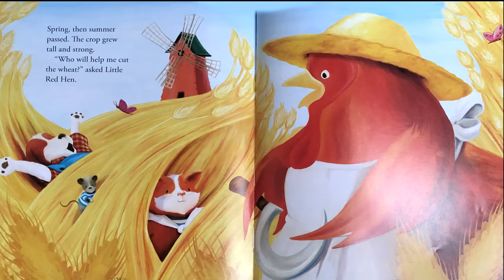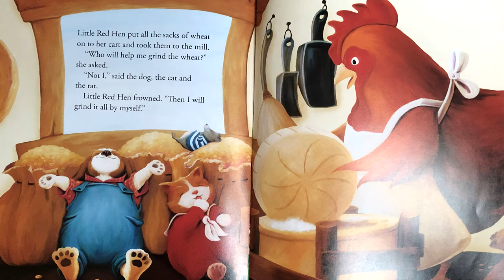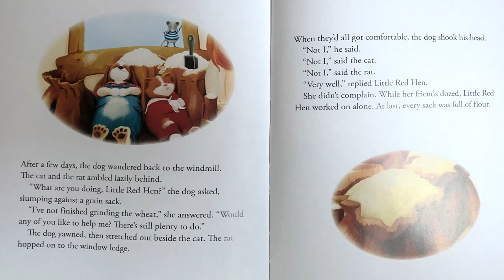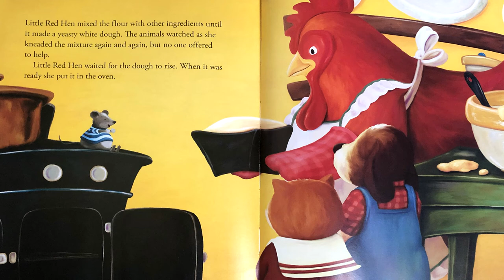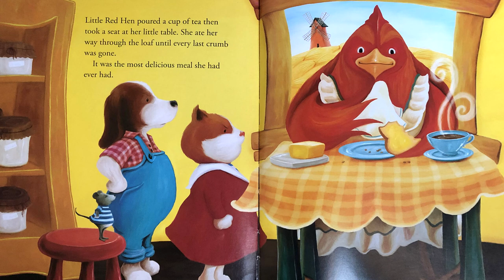Little Red Hen - Read Aloud books for kids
Mr M reads aloud Little Ren Hen.